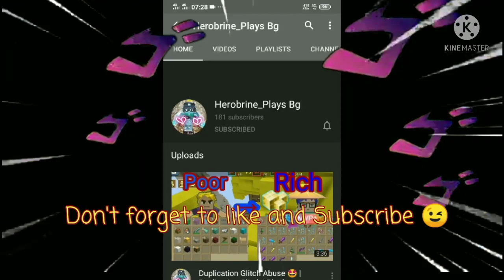New Duplication Glitch 😍😳 [Skyblock] Blockman Go | 2.16.3